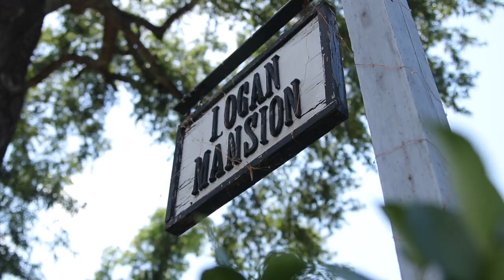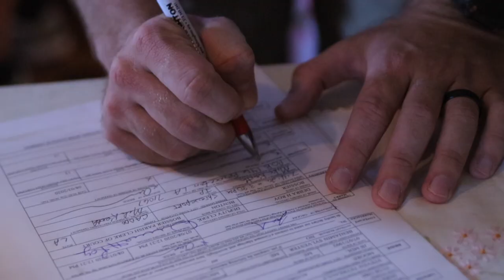The Tetreaults 7/11/20